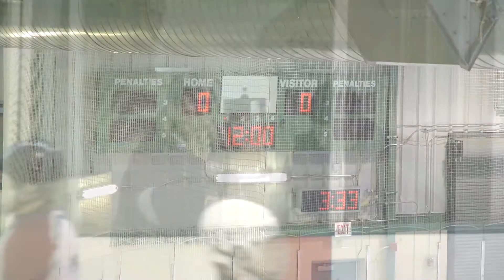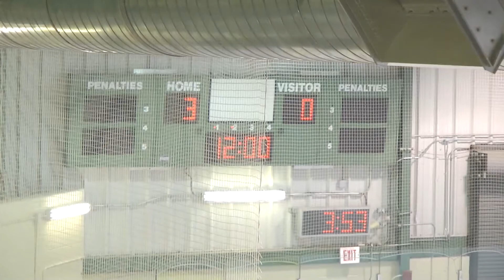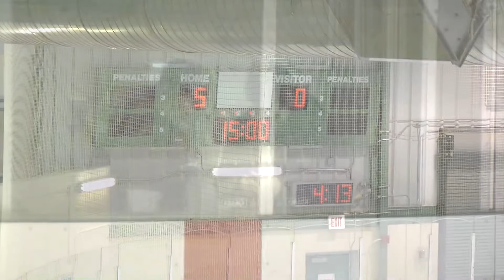160106 Hawks vs St Thomas Aquinas